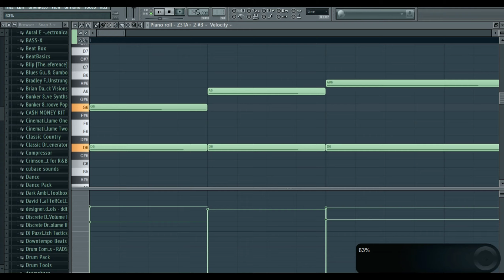Hard Trap Beat